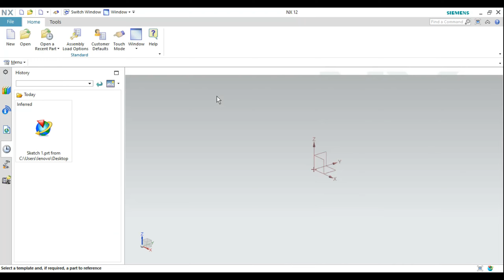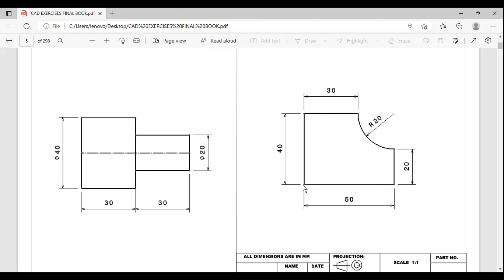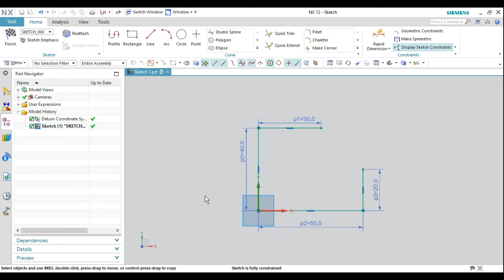NX Sketch Practice - 01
Unigraphics NX 12 Sketch Practice